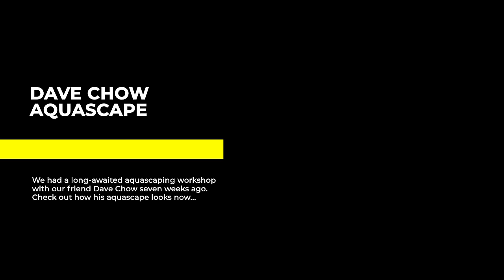THE GREAT WALL AQUASCAPE BY DAVE CHOW - 4K CINEMATIC - GREEN AQUA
It's been seven weeks now since Dave Chow created this aquascape at Green Aqua. Would you like to see how it looks now? Check out this cinematic short on his beautiful aquascape which has a marvelous 360 view.

AQUARIUM SPECS

CUBE AQUARIUM: 90 x 90 x 45 cm (35.4 x 35.4 x 17.7 in), 364 liter (96.2 gallon) Green Aqua Rimless Opti-White "cube" glass tank (10mm or 0.394in glass thickness), custom drilled (2 inflows, 1 outflow)

AQUARIUM CABINET: 90 x 90 x 100 cm (35.4 x 35.4 x 39.4 in) custom Green Aqua Premium cabinet, Anthracite grey color

AQUARIUM LIGHTING: 2x  ATI 4 x 39 W dimmable T5 lights (fluorescent)

AQUARIUM FILTRATION: Eheim Professionel 3 1200 XL - 2080 with Seachem Matrix biological filter media, Seachem Purigen filter media, Custom glass filter in- and outflows.

CO2: Pressurized CO2 system with Aqua Medic 1000 External CO2 Reactor

AQUARIUM SUBSTRATE: ADA Aqua Soil Amazonia, ADA Power Sand Special M, ADA La Plata Sand and ADA Substrate Additives

Monte Carlo, Cryptocoryne Wendtii 'Hellgrün', Alternanthera reineckii 'Mini', Eleocharis acicularis mini, Hygrophila pinnatifida, Lilaeopsis brasiliensis, Riccardia chamedryfolia,  Bucephalandra sp. 'Red', Bucephalandra 'Lamandau Mini Red',  Hydrocotyle verticillata, Cryptocoryne parva, Ludwigia sp 'Mini Super Red', Ludwigia spec. Super Red, Anubias barteri var. nana 'Pangolino', Blyxa japonica.

TANK NAME: Great Wall
SETUP DATE: MAY 4, 2019